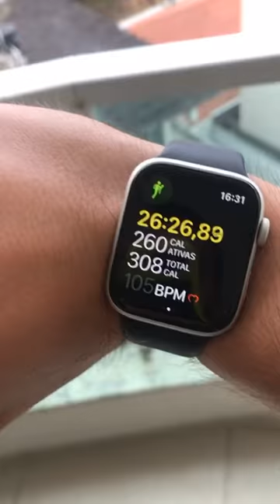Treine em casa - 012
Fala galera! Nosso treine em casa 012

Hoje vamos de circuito - abdômen + cardio!

Aquecimento: prancha tocando os ombros

Circuito:

Abs trocando os pés x20
Polichinelo x50
Flexão de braços x15
Meio sugado x20
Tríceps banco x15

Bom treinoooooo! 💪